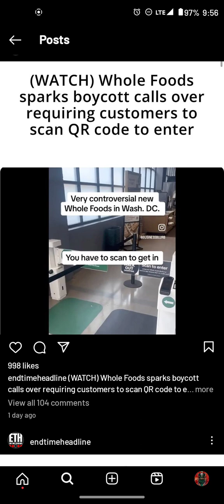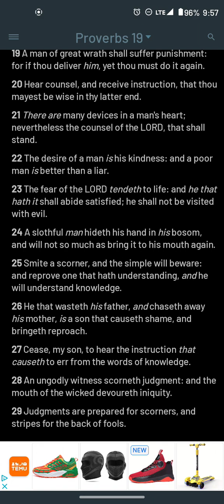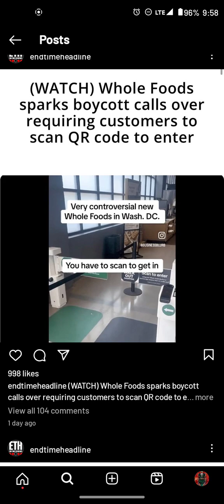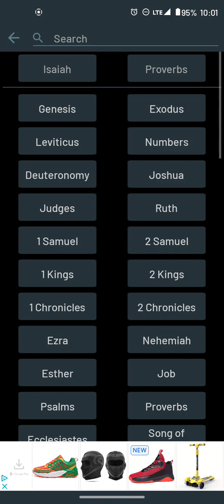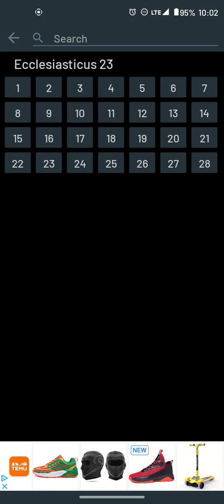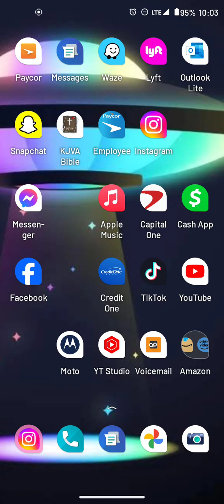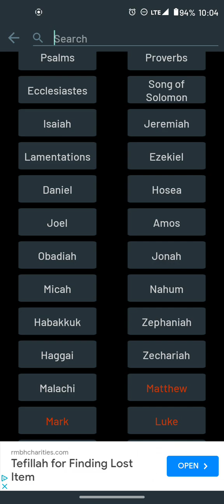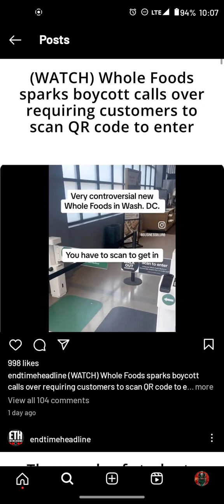Most will bow the knee eventually but chaos will follow!!!